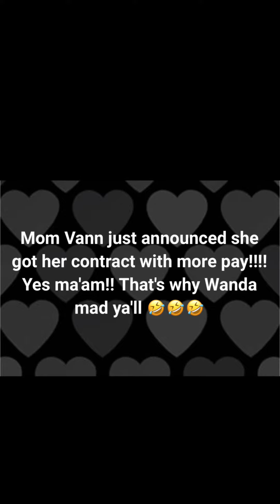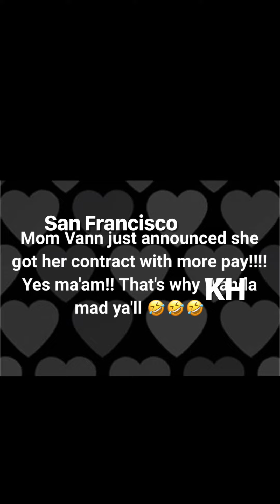MS VANESSA ROGERS WILL BE RETURNING TO LAMH NEXT SEASON WITH A BIGGER PAY CHECK